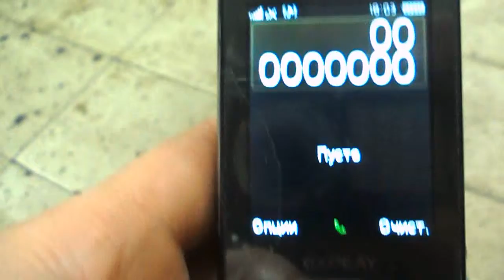телефон без сим карт имеет функцию слежения за хозяином